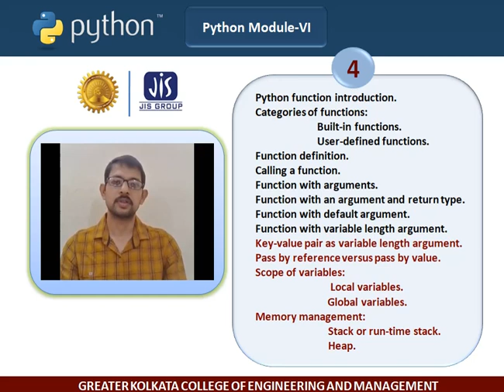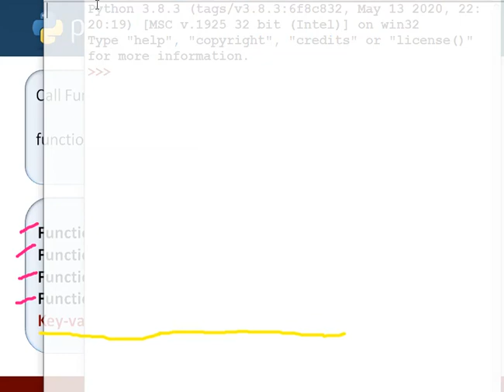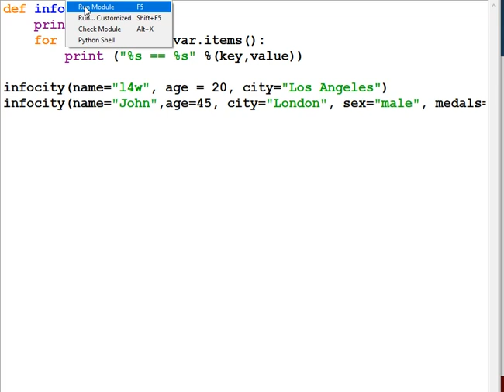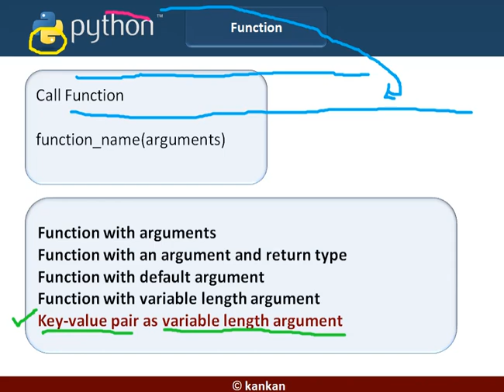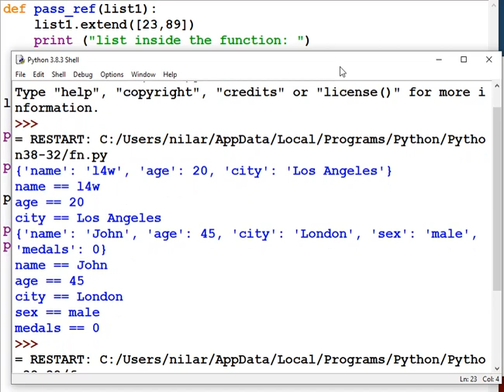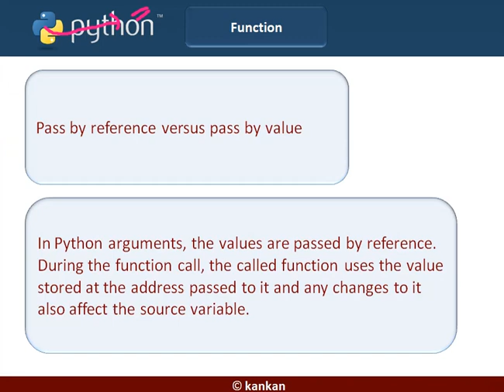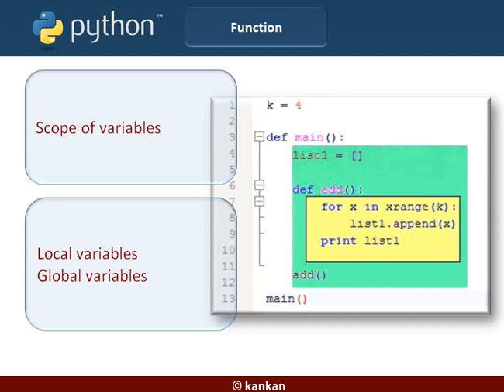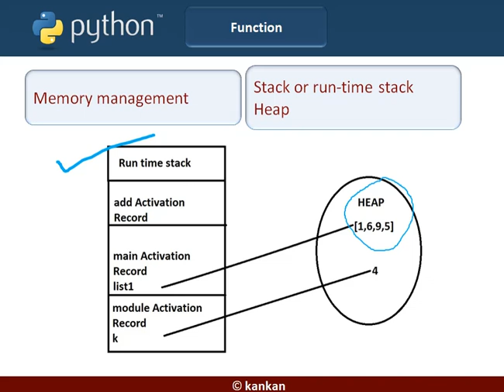python3sem Module6Lecture4. Key-value pair . Pass by reference and value. Scope of variable. Memory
python3sem Module6Lecture4. Key-value pair as variable length argument

Pass by reference versus pass by value

Scope of variables

Memory management